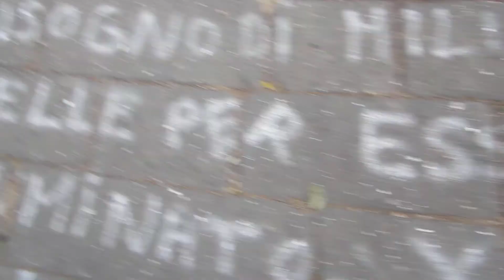Merrin and Rianna client clip Marino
Graffiti of love found on the steps up to Marino, the beautiful hillside town where lunch is.